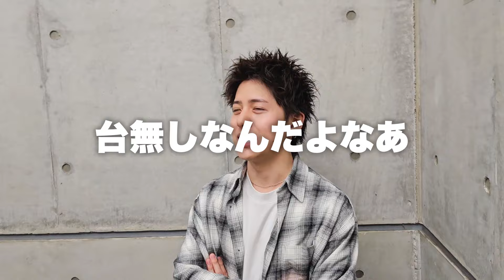【ドッキリ】久しぶりのイメチェンドッキリが緊急事態勃発で大惨事ww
⚡️他SNSもチェックよろしくね⚡️

〒150-0043
東京都渋谷区道玄坂2-25-12　道玄坂通 6階 PPPSTUDIO株式会社　シュガーソルト宛